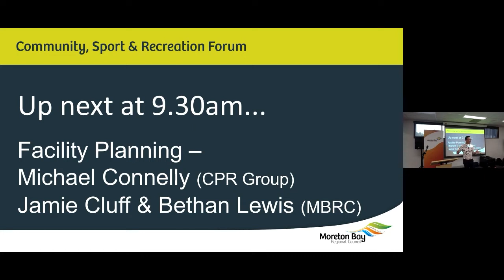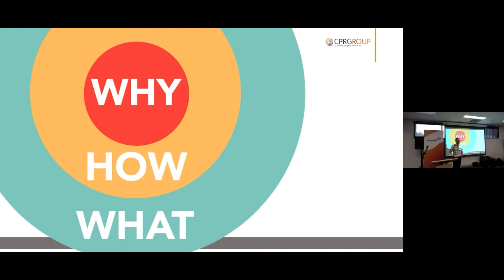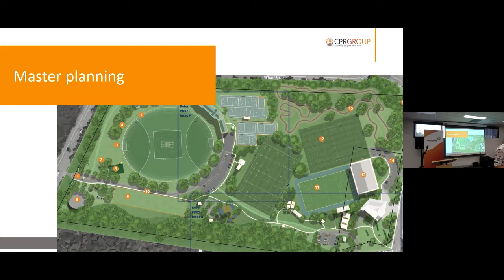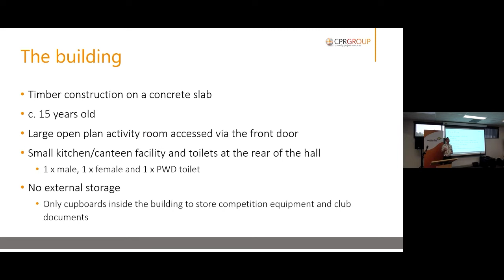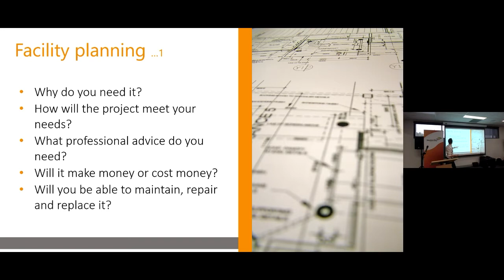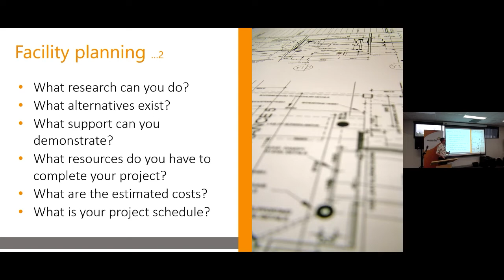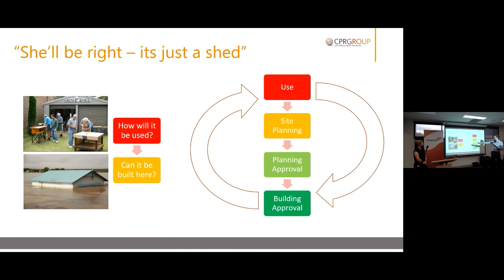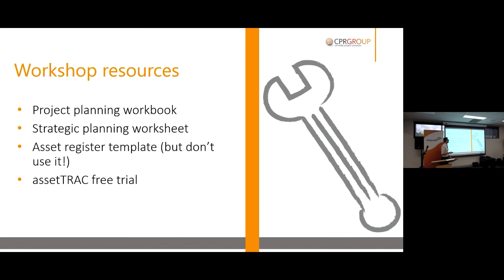Facility planning and building classifications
Michael Connelly from CPR group and Council planning officers Jamie Cluff and Bethan Lewis give an overview on how to be best prepared for facility development.